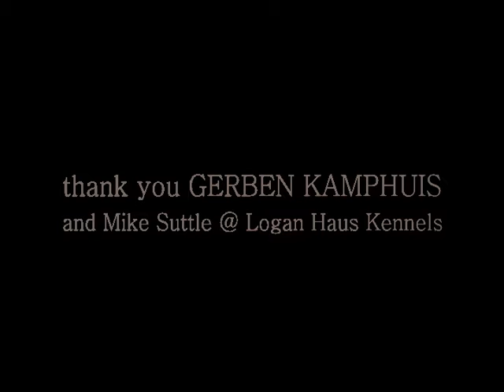Luko van Logan Haus 9 months old @ 2009 KNPV seminar